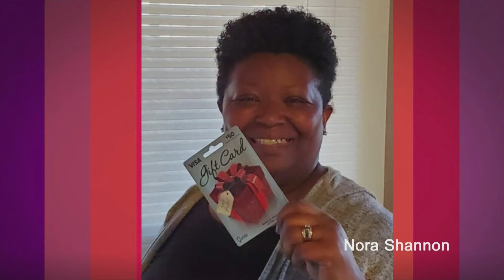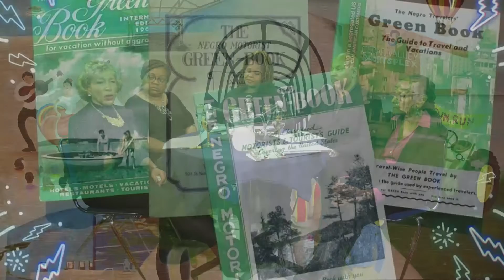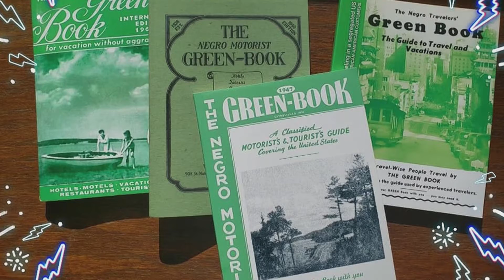Ms. Rocki~n~Chaveevah LIVE 1-3-2020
Check out our FIRST SHOW OF 2020 this Friday with co-host East High Principal Joe Parker and special guests the Ultra talented Kenesha Kd Davis and Beauty expert Latasha Frost Kirarei.